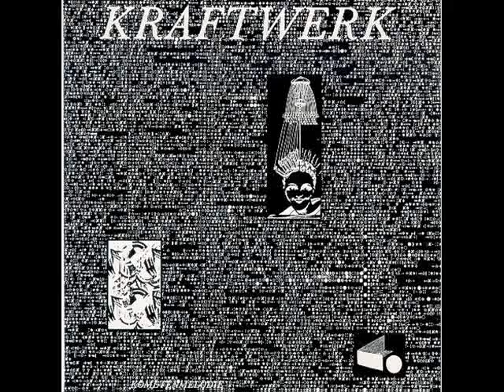Kraftwerk - Kometenmelodie 1 (live in Köln, Germany)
Kometenmelodie 1: Köln (Sartory saal) 22nd of March 1975